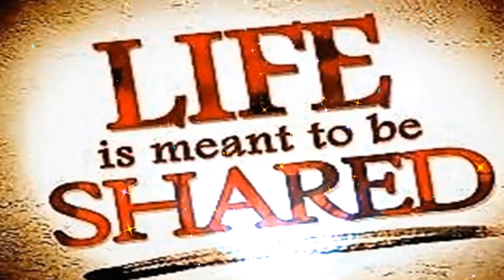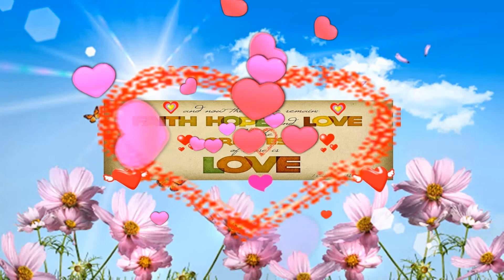Smile, Life is too short to be unhappy. /Life-sharing experiences/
Hello everyone! Here is my Education Entertainment channel.  In my channel have a specific in education through life-sharing  and moral stories . I hope that this channel will help you to learn move about morality and  young people activities such as Daily education, life-sharing experiences, Youngster's lifestyle, moral stories, Love, Faith and Hope.

Life-sharing